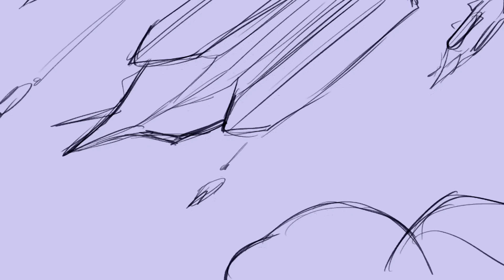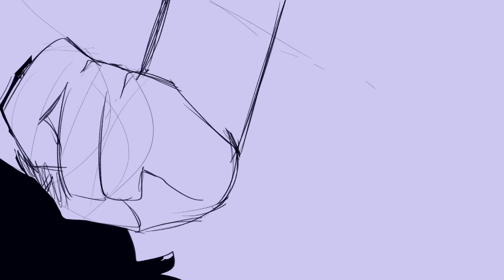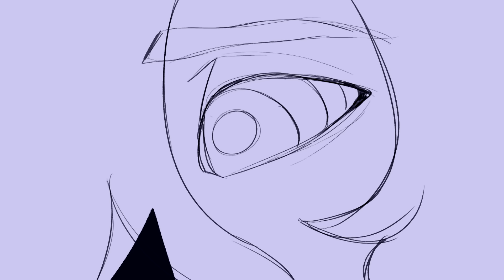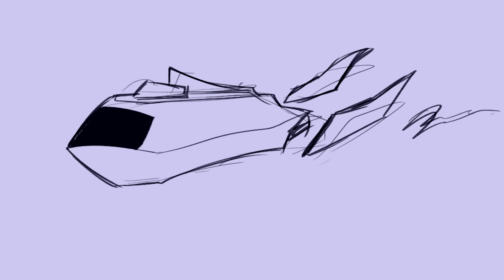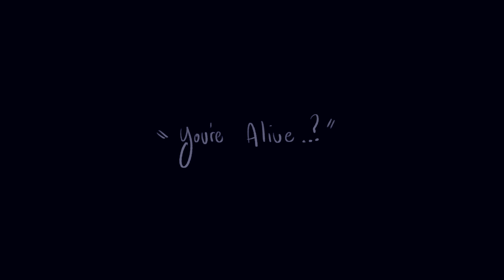Comatose | OC Animatic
A Nyx solo animatic finallyyyyy

Showcased most of his backstory as well as the event that kick started his path for vengeance huehue
This particular animatic is kind of different because I started using a drawing program where I draw my frames in hhh still getting used to it and I hope I get to make more polished animatics in the future huehue.

Thank you for a sweet buddy of mine for animating the end screen! please check them out!! They deserve more attention ;;0;;!!
Audio used-
Comatose - Skillet
If you guys want to know more about them just visit my social medias huehue VV